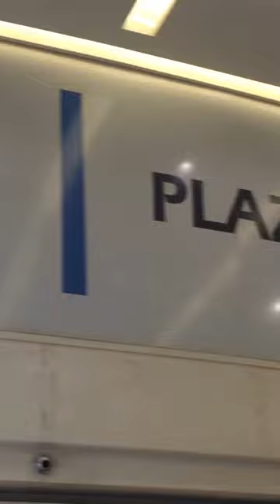Chamchuri Square is a high-rise building complex located in Bangkok, Thailand 🇹🇭